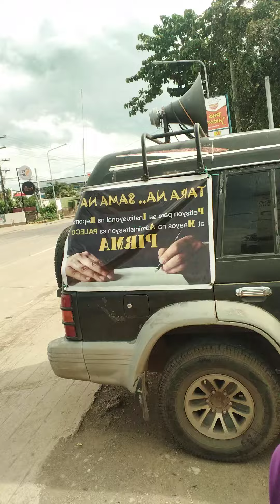My back up na gen.kpag brown out.Converge lang sakalam